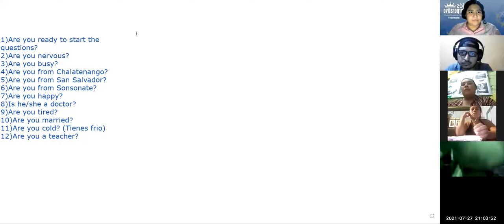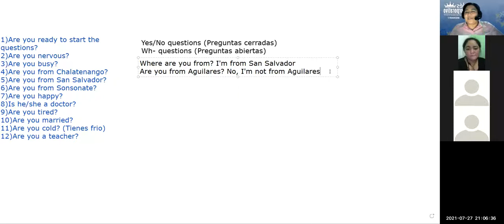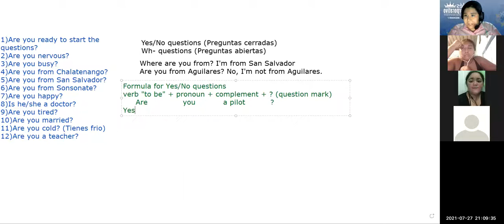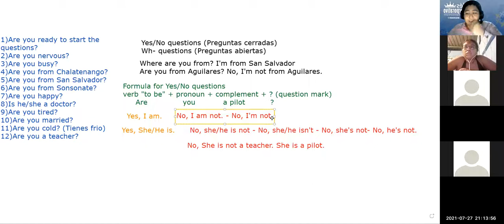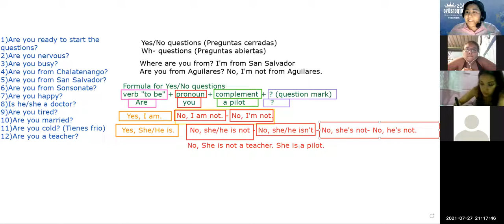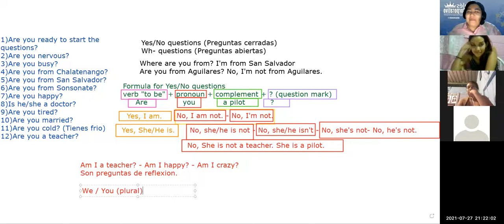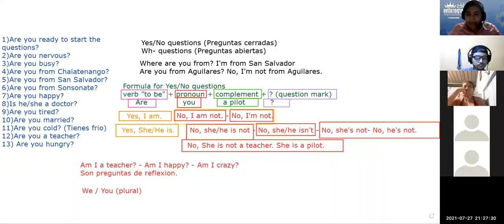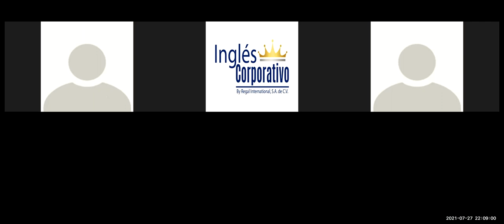Ingles Corporativo - Practice Yes/No questions - Day 8